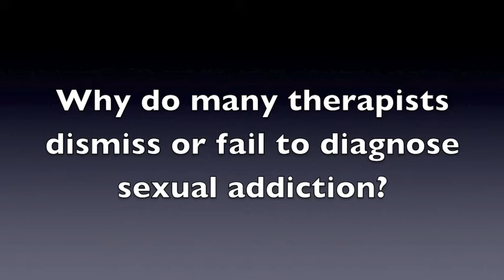Why Do Therapists Dismiss Sexual Addiction?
Robert Weiss, LCSW discusses some of the reasons therapists dismiss or fail to recognize sexual addiction in their patients.